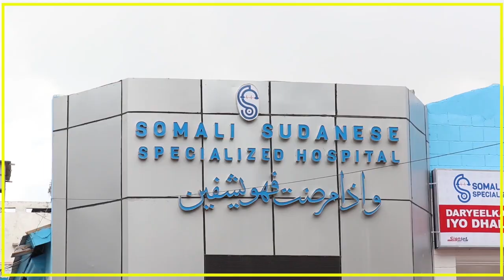G/ DARAJADA 1AAD EE MAXKAMADDA CQS OO SHEEGAY IN MUQDISHO AY KA REBANTAHAY QADASHADA HUBKA WAA WEYN.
GUDDOOMIYAHA DARAJADA KOOWAAD EE MAXKAMADDA CQS OO SHEEGAY IN MUQDISHO AY KA REEBANTAHAY QAADASHADA HUBKA WAA WEYN.